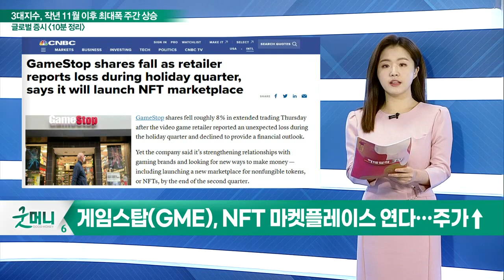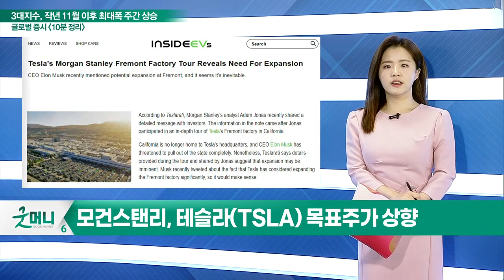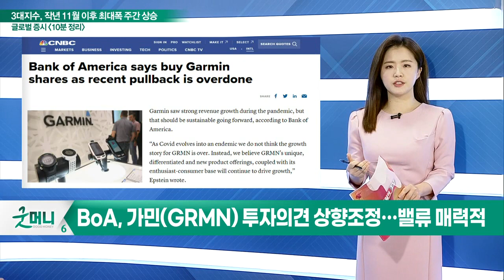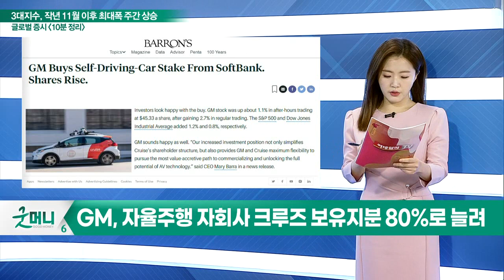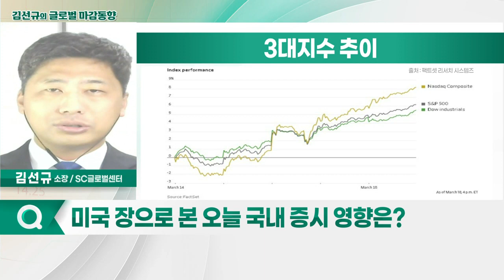3대 지수, 4일 연속 상승 마감 / WTI, 우크라 휴전 지연에도 104달러대 숨 고르기 중_글로벌 마감 증시 (20220321)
- 게임스탑(GME), 부진한 실적 발표… 컨센서스 하회
- 게임스탑(GME), NFT 마켓플레이스 연다… 주가↑
- 페덱스(FDX), 부진한 실적 발표… 인플레이션 여파
- 모건스탠리, 테슬라(TSLA) 목표주가 상향
- 테슬라, 900달러 회복… 성장 잠재력 커
- BoA, 가민(GRMN) 투자의견 상향 조정… 밸류 매력적
- GM, 자율주행 자회사 크루즈 보유지분 80%로 늘려
- 배런스 "자율주행차 사업 지배력 강화" 분석

- 3대 지수, 4일 연속 상승 마감
- WTI, 우크라 휴전 지연에도 104달러대 숨 고르기 중
- 국채 금리, 하락 마감
- 런던거래소 원자재 거래, 최근 니켈 등 가격 급락 발생
- 우크라 사태로 베트남·카자흐스탄 등 주요 곡물 생산국 수출 금지 이어져
- JP모간 등 주요 투자사, 매수 의견

- 수급 약세로 약상승 마감
- 유가, 여전히 높은 상황
- 밀·옥수수 등 주요 수입 작물 비축량 확보 어려워
- 식품주 '강세' 시작 예상